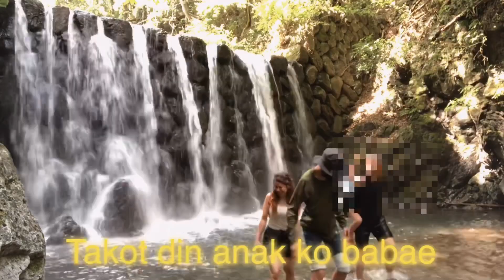Family bonding (takot sa tubig)